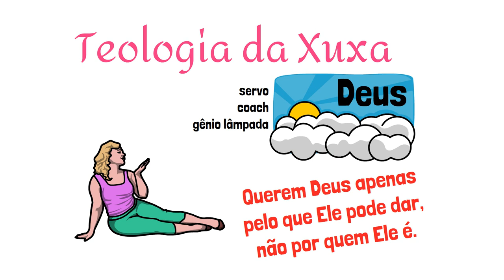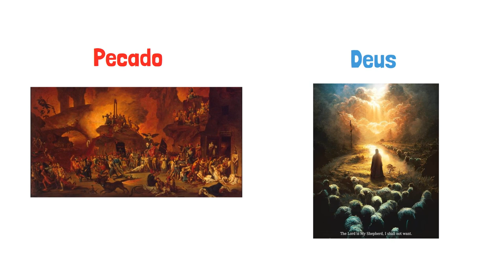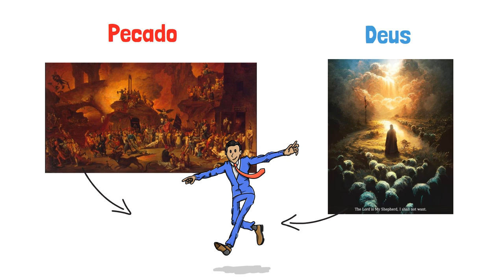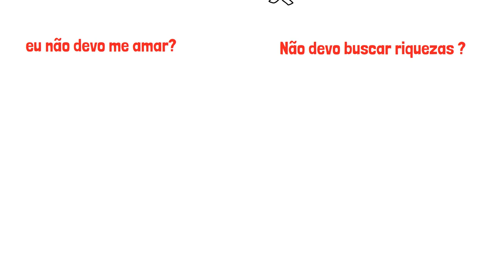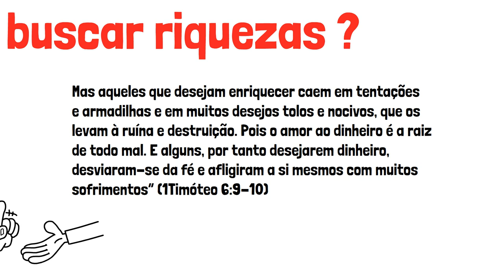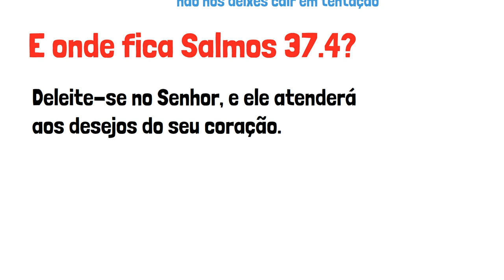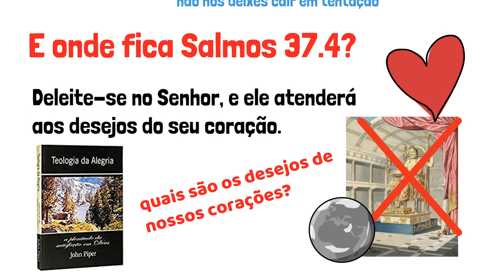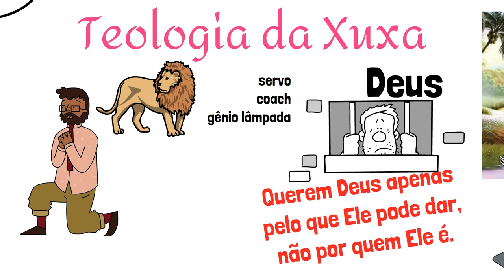O Deus que Destrói Sonhos | E se Deus não der o que você deseja?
Uma das piores sensações momentâneas que podemos sentir na vida é logo após comprar um sorvete, ver ele se espatifando no chão. E é basicamente isso que Deus faz com muitos de nossos sonhos, ele os destrói. Essa é a ideia defendida por Rodrigo Bibo em seu livro O Deus que destrói sonhos. Um livro que nos questiona sobre a que Deus nós estamos servindo e se somos capazes de continuar servindo-o mesmo que Ele não nos dê o que desejamos.
🔴 Ego Transformado | Timothy Keller
📌Curso Homilética | Arte da pregação -